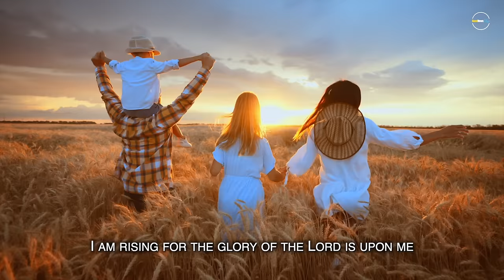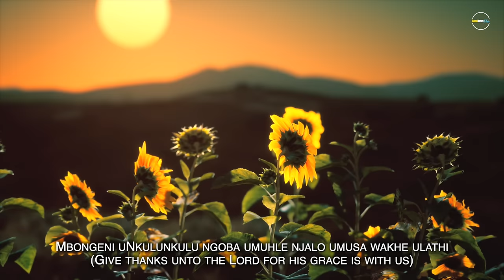Milk & Honey | Official Lyric Video | Jimmy, Denzel Malakai & M Mendel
The Official debut single by Jimmy, Denzel Malakai & M. Mendel, “Milk and Honey.”

We celebrate all the magnificent things that God has ushered us into, for we have tested and seen that the Lord is good in this land of Milk and Honey.